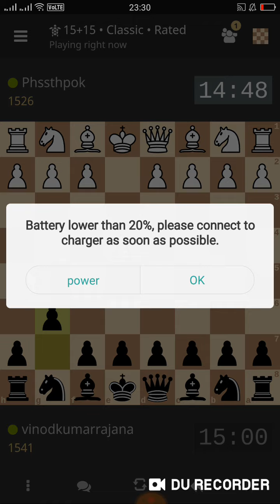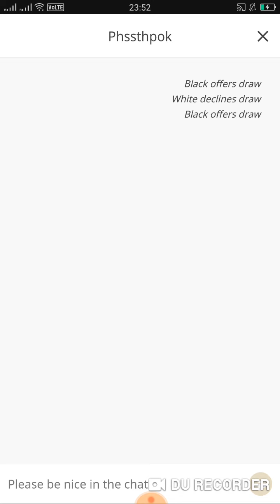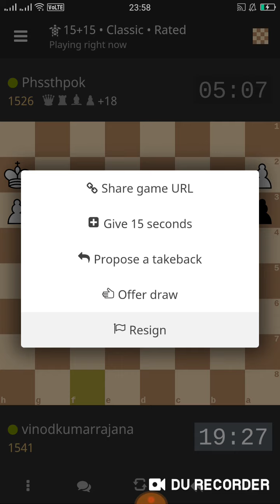Chess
Hot Jual M & J i7s TWS Mini Wireless Bluetooth Earphone Stereo earbud Headset Dengan Pengisian Box Mic Untuk Semua Ponsel pintar.